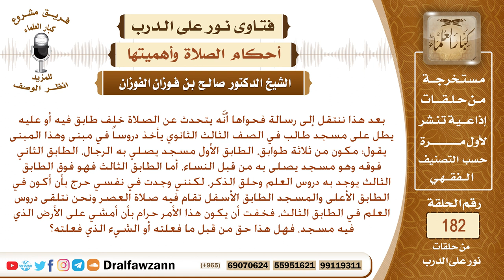هل يجوز السير والمكوث على طابق هو أعلى المسجد، والصلاة تقام أسفلنا؟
نص السؤال: بعد هذا ننتقل إلى رسالة فحواها أنَّه يتحدث عن الصلاة خلف طابق فيه أو عليه يطل على مسجد طالب في الصف الثالث الثانوي يأخذ دروساً في مبنى وهذا المبنى يقول: مكون من ثلاثة طوابق، الطابق الأول مسجد يصلي به الرجال، الطابق الثاني فوقه وهو مسجد يصلى به من قبل النساء، أما الطابق الثالث فهو فوق الطابق الثالث يوجد به دروس العلم وحلق الذكر، لكنني وجدت في نفسي حرج بأن أكون في الطابق الأعلى والمسجد الطابق الأسفل تقام فيه صلاة العصر ونحن نتلقى دروس العلم في الطابق الثالث، فخفت أن يكون هذا الأمر حرام بأن أمشي على الأرض الذي فيه مسجد، فهل هذا حق من قبل ما فعلته أو الشيء الذي فعلته؟
السيرة الذاتية :
للاشتراك في قناة الشيخ صالح الفوزان

رئيس الفريق
لمشروع كبار العلماء